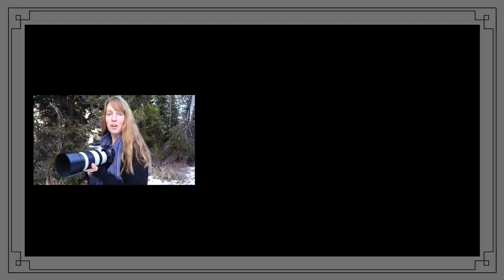Wonderful Wyoming Wildlife - Lots of Eagles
Some days, there are just a lot of the same animal everywhere I look. This time it was bald eagles. First a mature eagle supervising a carcass and then feeding from it. Second, a pair of eagles hanging out in a tree, possibly waiting for the wind to die down and making hunting more pleasant again. And lastly, an immature eagle that got the leftovers on the same carcass as the first eagle.

New here? Hello! I'm Ariel. I live off grid in a tiny house (yes, one of those only 170 square feet and on wheels kind) in the western mountains of Wyoming. I split my own wood for heat, carry my water by hand, and attempt to grow as much of my own food as I can between the weather and wildlife here. Check out my many tiny house videos, like this one, also on this channel if you are interested in more about that.

I enjoy the stunning sceanery and wildlife that I am surrounded by on a daily basis. As a child, I was fortunate enough to be able to spend much of my free time exploring and playing in the woods. Little has changed now that I'm older I suppose. I moved to a place with a bigger woods and still enjoy spending my time outside hiking, exploring, and photographing the natural world around me.

Photography fascinates me. It is almost like a time machine, allowing a fraction of a moment in time to be frozen and shared later. Things that only last seconds or less, like a rainbow, relationships between people, the sunrise or sunset light that is constantly changing, or those fleeting interactions with wild things. It also creates a visual journal of my life. For me, photography is a mostly self taught hobby with the assistance of some very skilled friends.

As the eldest of seven children who grew up in a homeschooling family I had the opportunity, not always appreciated at the time, to learn to do quite a bit of work. I've enjoyed a wide range of jobs, everything from greenhouses and flower arranging to wilderness therapy with teens, to milking cows. Mostly, I enjoy doing the kinds of things that I think provide a real service or value to others. Some of my other hobbies include backpacking, hosting people, cooking, preserving food, anything to do with nutrition, Crossfit, skiing, bouldering, reading, journalling, and sitting around a fire and talking to my close friends. But photography is certainly one of my hobbies that gives me a great deal of pleasure. And sometimes, in between shooting photos, I take a few videos of the beauty I encounter as well.

Or to order prints or photo gifts please visit ArielCelestePhotography.zenfolio.com.